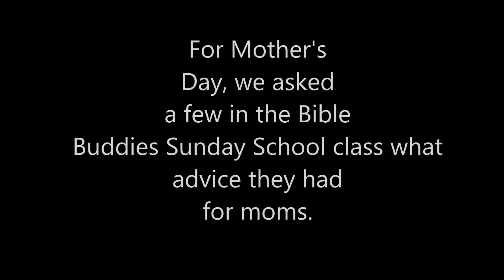Advice from moms 2019 Mother's day with names